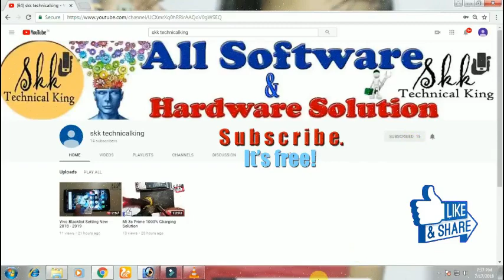How to Replace Micromax E455 Battery Connector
Micromax E455 Dead Solution
E455 Battery Connector Replace Process
Micromax E455 ka Battery Connector Kaise Replace Kare
skktechnicalking
skk technicalking
micromax e455 dead
micromax E455 on off problem
micromax E455 on off Solution